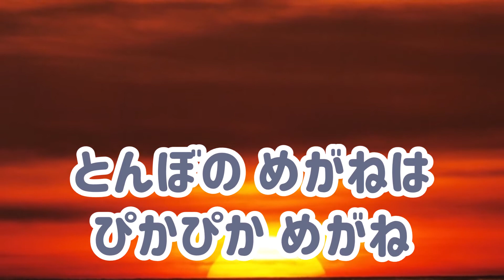【ピアノ伴奏】とんぼのめがね～高齢者のレクリエーションに♪【大きな字幕つき】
昭和24年生まれの「とんぼのめがね」のピアノ伴奏です♪
音楽療法士の菅田文子さんによる編曲で、高齢者の方が歌いやすいキーになっています。昔なつかしい歌をお楽しみいただければ幸いです。

昭和24年、NHKのラジオ番組「幼児の時間」で放送されました。作詞の額賀誠志は福島県出身のお医者さんで、往診の時に子どもたちがとんぼと遊んでいる様子をみて、詞を書いたそうです。大きなとんぼの目は、子ども心にどこか不思議で神秘的なものでした。その不思議さをうまく表現した歌詞とともに、長く愛されている歌です。

参考書：
〇「音楽療法の必須100曲　高齢者編」（菅田文子）
高齢者の方がいっしょに歌いやすく、選曲も大好きなシリーズです！
〇「思い出の童謡・唱歌200」（成美堂出版）ハンディサイズで、思い出の歌がギュッとつまった本は必携です。
写真：
写真ACさんからフリー素材を使用させていただいています。キレイな写真ばかりで、癒されています！